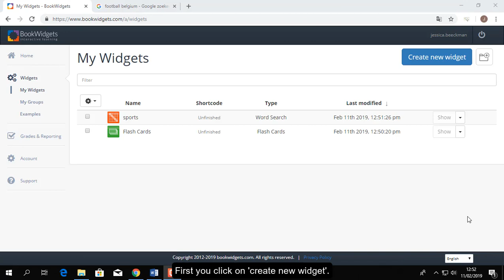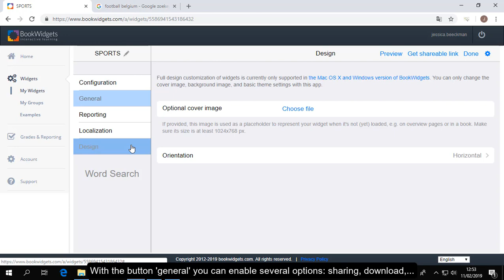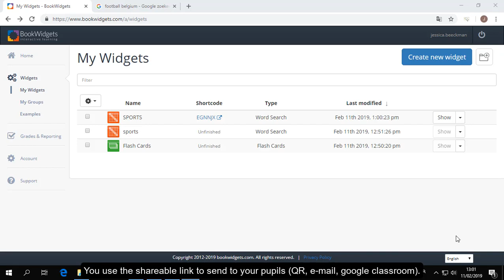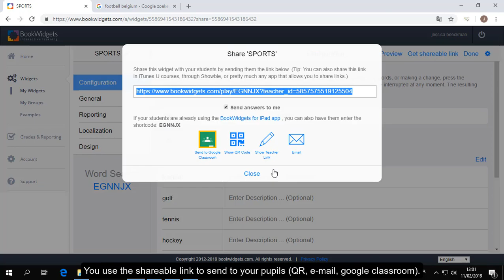Tutorial Bookwidgets Word Search 02